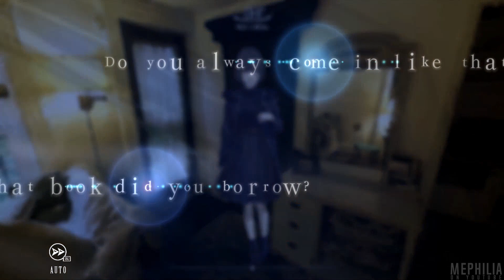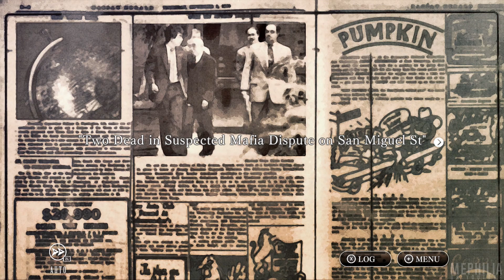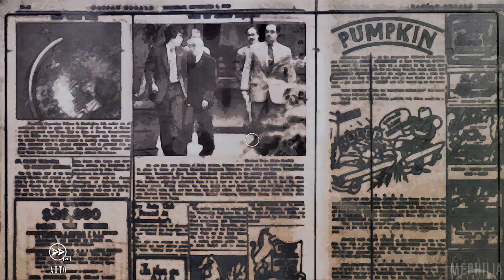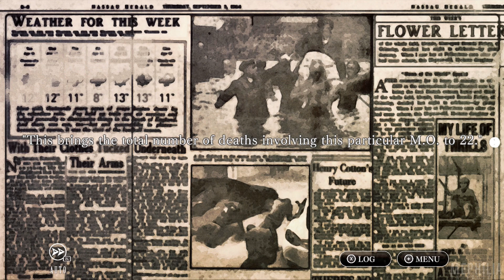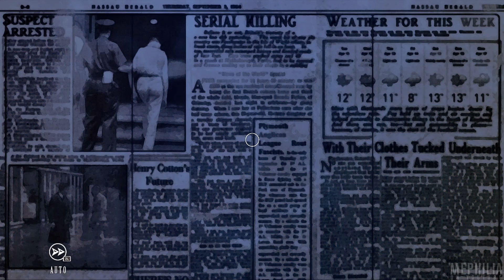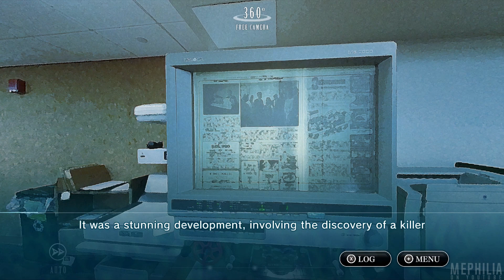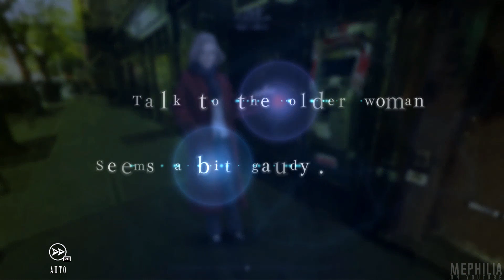Alternate Jake Hunter: DAEDALUS Walkthrough Part 7 (HQ) No Commentary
Alternate Jake Hunter: Daedalus | Walkthrough Part 7 | Chapter 3
Alternate Jake Hunter Daedalus Switch English Gameplay Walkthrough No Commentary

This is my full English Walkthrough of the Nintendo Switch Game "Alternate Jake Hunter: DAEDALUS The Awakening of Golden Jazz". This Gameplay Walkthrough is fully in English and 1080p 60FPS for the best-looking quality.

This is the story about the creation of Jinguji Saburo and his humble beginnings.And yet, young Jinguji Saburo who is alone in the world, takes up the gauntlet for himself and for his late grandfather!

The latest addition of the Detective Saburo Jinguji (in english Jake Hunter),
a hard-boiled adventure series that boasts a 30 year history.
The adventure will intrigue newcomers, and delight long time fans.
Jinguji's adolescence is explored in this never before told origin story!

Alternate Jake Hunter: DAEDALUS The Awakening of Golden Jazz No Commentary Gameplay by Mephilia